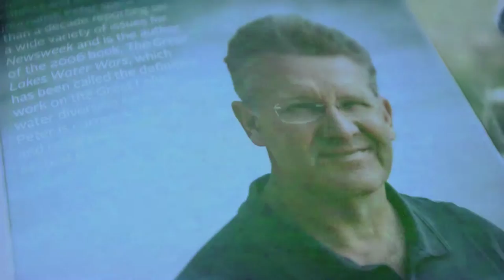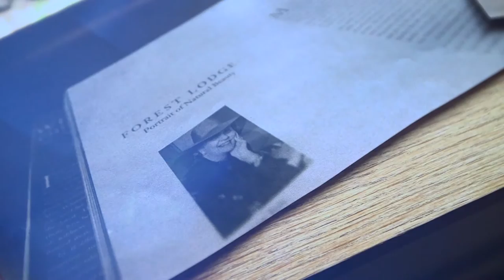Mary Griggs Burke Center for Freshwater Innovation-Northland College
The Northland College Mary Griggs Burke Center for Freshwater Innovation focuses on scientific research, communication, and thought leadership on water issues in the Great Lakes region and beyond. The Burke Center specializes in “translating” science to the general public, government agencies, NGOs, agriculture, and the private sector, helping to edify water policy in a wide variety of geographies and subject areas. As society enters an era of increasing water tension and scarcity, a key goal of the Burke Center is to improve water literacy among people everywhere.